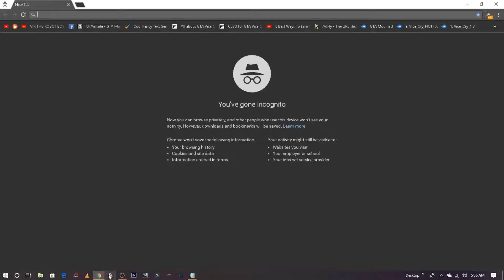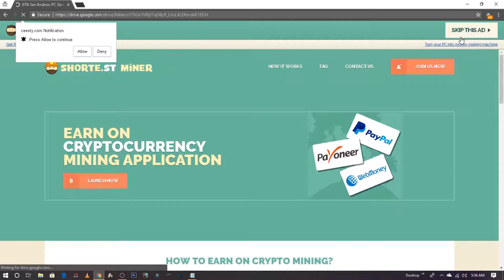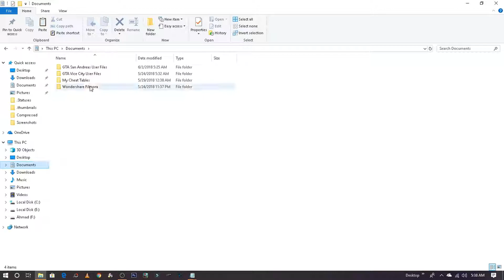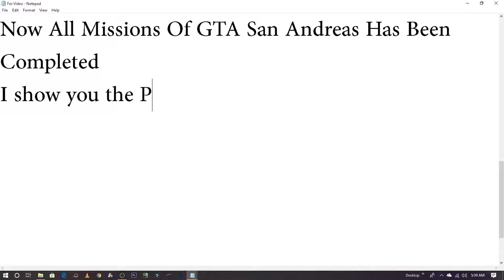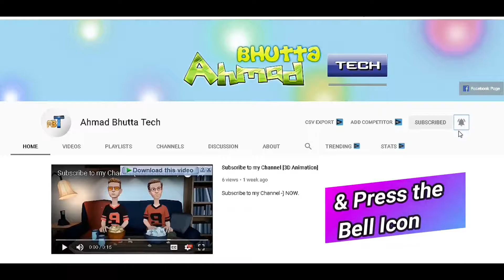How to complete/skip all missions in GTA San Andreas (SA) PC